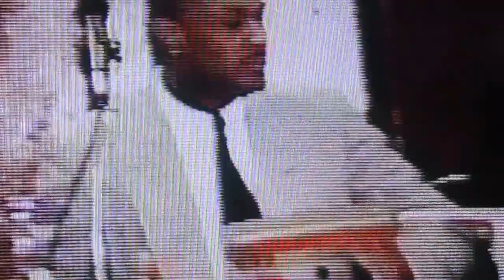Mo. ALICE MCcRimmon Travel ShoesTemple COGIC - 95TH BDAY, Bishop Samuel Kelsey- 4/26/92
TEMPLE COGIC